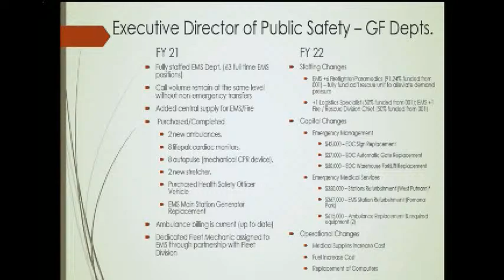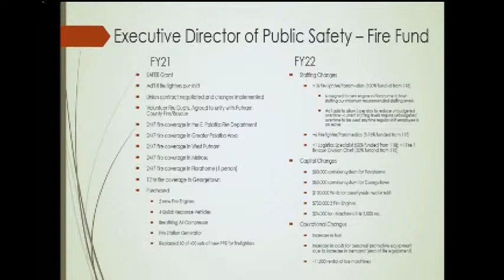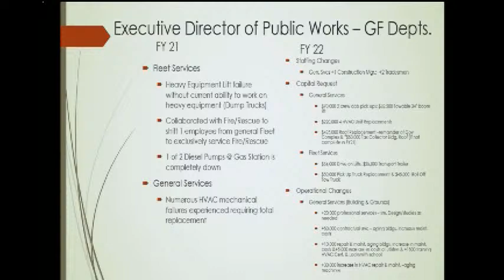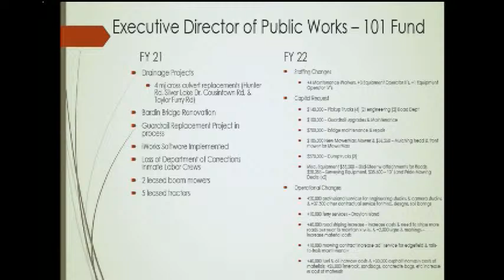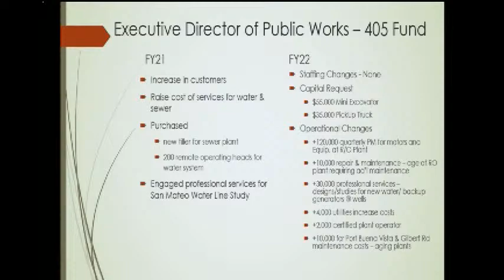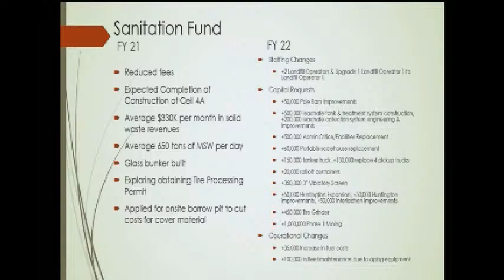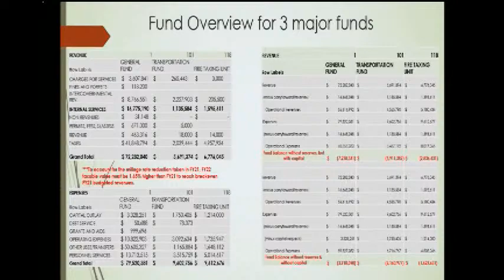May 24, 2021 - Special Called Budget Meeting (continued)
Putnam County Special Called Budget Meeting for May 24, 2021 held at the Palatka Government Complex at 9:00am